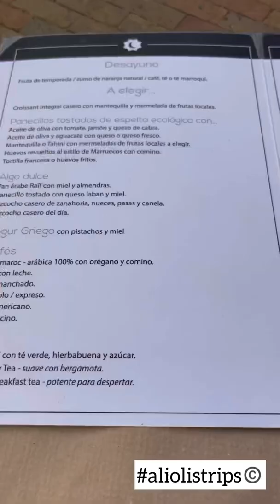🚗🛏HOTEL PLAZA 18 (Vejer de la frontera)